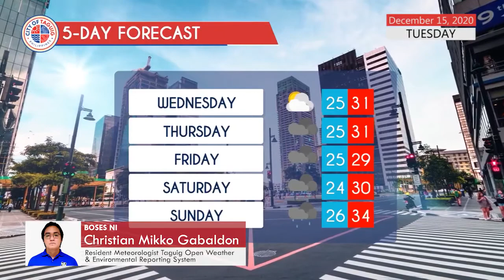Taguig City Daily Weather Report - Dec. 15, 2020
WATCH: Alamin ang lagay ng panahon ngayong Martes at sa susunod na limang araw.